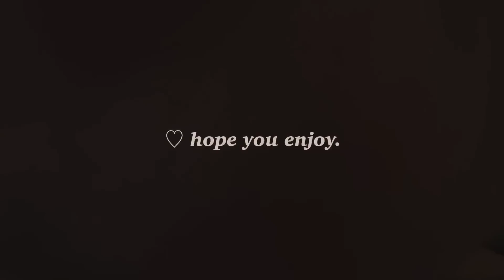ASMR Ear Cleaning with Fingers 👉🫠🥴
MYNTP ASMR

ASMR - (บ้านๆเข้าใจง่ายๆ) คือการตอบสนองความรู้สึกต่อสิ่งต่างๆ
**คำว่าสิ่งต่างๆนั้นไม่ใช่แค่เสียง แต่เป็นได้ทั้ง ภาพ รสชาติ การสัมผัส เป็นต้น**

อาจทำให้ผ่อนคลาย ช่วยให้นอนหลับ หรือรู้สึกจั๊กจี้หู บางเสียงอาจทำให้ขนหัวลุก และบางเสียงก็ทำให้หิว (แล้วแต่คนฟังว่าจะรู้สึกอะไร)
ซึ่งมีหลายเสียงเช่น การเคาะ การเกาสิ่งของ เสียงกิน (การฟังเสียงASMR เป็นความชอบส่วนบุคคล)

**เราไม่สามารถตัดสินได้ว่าใครชอบแบบไหน หลายคนหลายความชอบ ฉะนั้นเราจึงทำเสียงหลายๆแบบค่ะ ☺️

From Thailand.